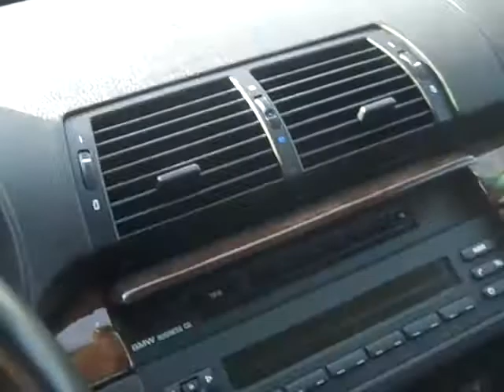SDA #697170 2003 BMW X5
This 2003 BMW X5 is up for auction SDA #697170